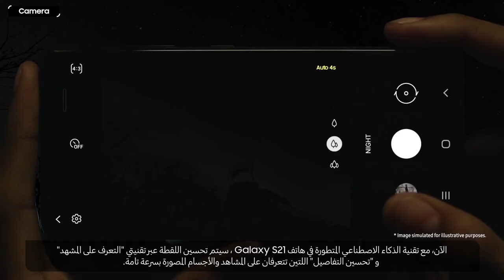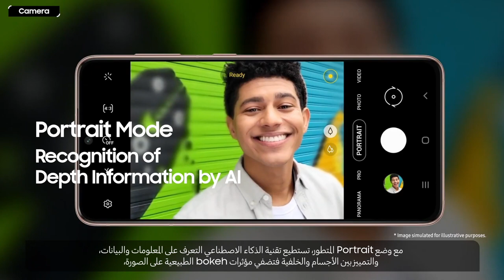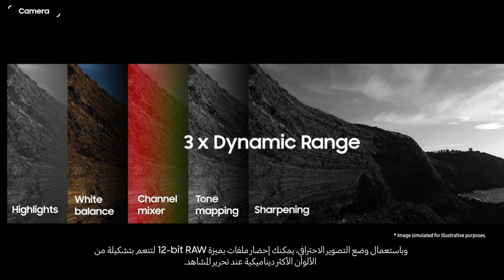Expert Says | الكاميرا